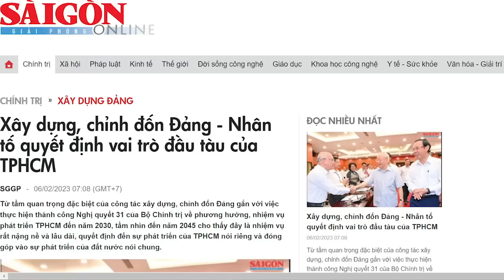Ông Trọng quyết tâm một nửa, đồng chí “gục như ngả rạ”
Có lẽ ông Nguyễn Phú Trọng đánh tham nhũng là vì thành tích cho ông thì đúng hơn là mang lại cho dân cuộc sống ít bất công hơn. Ông Trọng có đốn mạnh tay thế nào thì dân oan Thủ Thiêm vẫn ngậm trái đắng, dân oan Vườn Rau Lộc Hưng vẫn ngậm trái đắng, dân oan Văn Giang, Đồng Tâm vv... cũng mãi là dân oan. Đốn đồng chí, là cách làm nên tên tuổi cho riêng mình ông Nguyễn Phú Trọng.